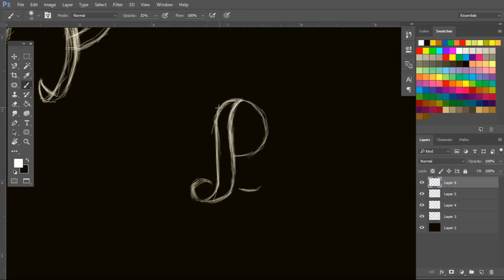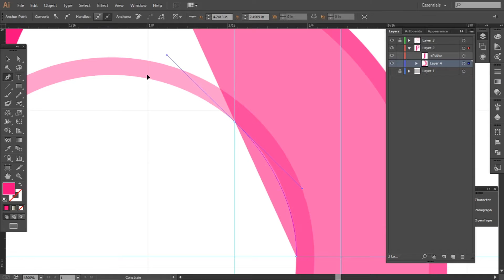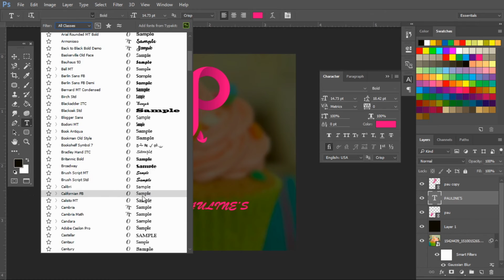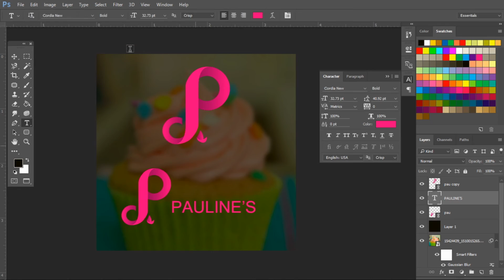SpeedArt - Pauline's™ (Logo Design)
A logo design for a friend. She makes cakes, pastries and other sweet stuff. Check her out below!

I'm a freelance graphic designer specializing Logo design and brand identity.

Software used: Adobe Photoshop / Adobe Illustrator / Premier Pro